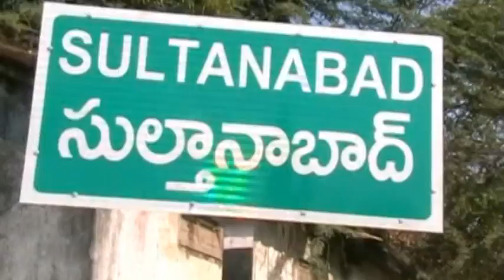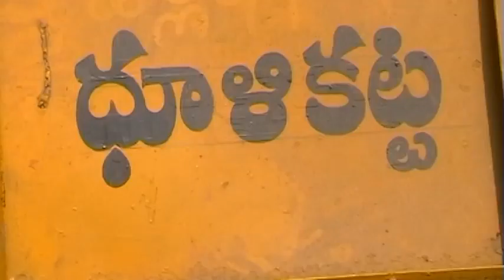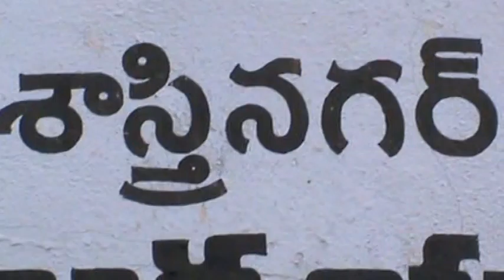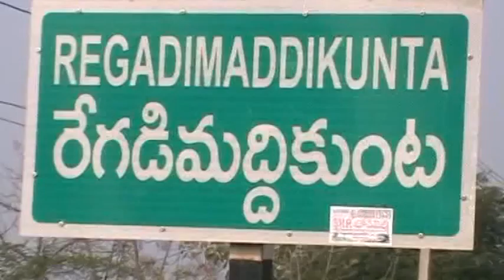05 June 2015 SitiNews sultanabad